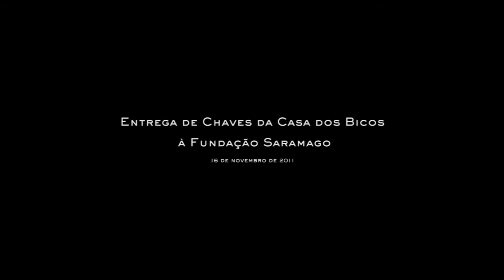Entrega da chave à Fundação José Saramago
No dia 16 de Novembro, dia em que José Saramago completaria 89 anos, teve lugar, na Casa dos Bicos, a cerimónia de entrega das chaves das futuras instalações da Fundação José Saramago à sua presidente, Pilar del Rio.